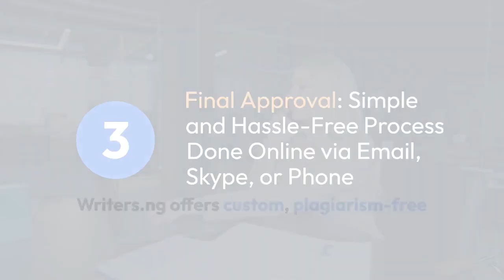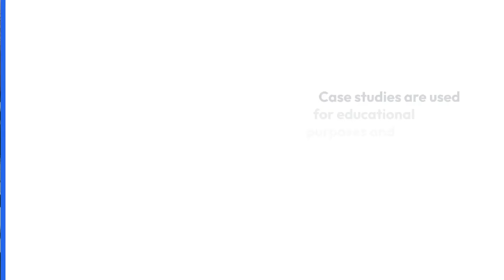Case Study Writing Services in Nigeria: Empowering Success with Writers.ng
In the dynamic landscape of academia and professional research, case studies have become indispensable tools for analyzing real-life situations and providing insightful solutions. However, crafting a well-structured and compelling case study requires extensive research, analytical skills, and the ability to effectively communicate findings. Recognizing the need for expert assistance, Writers.ng has emerged as a leading provider of case study writing services in Nigeria. This case study explores the unique features, benefits, and success stories associated with Writers.ng.

Unparalleled Expertise:
Writers.ng takes pride in its team of highly qualified and experienced writers who possess diverse academic backgrounds. These writers are well-versed in various disciplines, including business, social sciences, engineering, and more. Their expertise enables them to delve deep into complex subjects and present comprehensive case studies that meet the highest academic standards.

Customized Approach:
One of the key strengths of Writers.ng is its commitment to tailoring each case study to the specific requirements of the client. The process begins with a thorough understanding of the client's objectives, research questions, and desired outcomes. Writers.ng then conducts meticulous research, analyzes relevant data, and constructs a coherent narrative that effectively addresses the client's needs. This customized approach ensures that every case study is unique and aligned with the client's goals.

Research Excellence:
In the realm of case study writing, extensive research is crucial for producing insightful and evidence-based analyses. Writers.ng goes the extra mile by conducting in-depth research using reputable sources, such as academic journals, industry reports, and reliable databases. The incorporation of current and relevant information enhances the credibility and validity of the case studies, enabling clients to make informed decisions based on accurate findings.

Quality Assurance:
At Writers.ng, quality is a top priority. The company employs a rigorous quality assurance process to ensure the delivery of exceptional case studies. Each document undergoes multiple rounds of editing, proofreading, and plagiarism checks to guarantee accuracy, clarity, and originality. Writers.ng's commitment to quality has earned them a reputation for consistently providing top-notch case studies that meet or exceed client expectations.

Timely Delivery:
Meeting deadlines is crucial in the fast-paced academic and professional world. Writers.ng understands the importance of timely submissions and strives to deliver case studies promptly. The team works diligently to complete projects within the agreed-upon timeframe without compromising on quality. This commitment to punctuality has made Writers.ng a trusted partner for clients with strict deadlines.

Confidentiality and Privacy:
Writers.ng places a high premium on client confidentiality and privacy. All interactions, data, and documents shared with the company are treated with utmost confidentiality. Clients can rest assured that their information will be securely protected and will not be shared with any third parties.

Writers.ng has established itself as a trusted provider of case study writing services in Nigeria. With its team of expert writers, customized approach, rigorous quality assurance, and commitment to confidentiality, Writers.ng empowers clients to excel in academia and professional endeavors. By choosing Writers.ng, individuals and organizations can confidently navigate the complex world of case study writing, unlock valuable insights, and drive success.
https:\\writers.ng